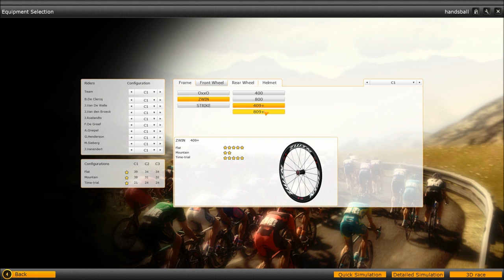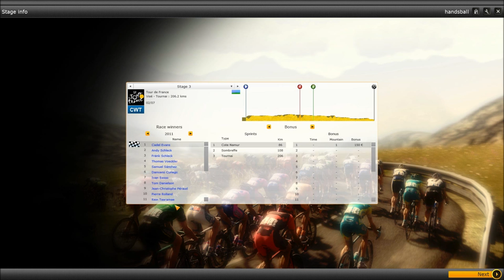Pro Cycling Manager 2012 - Le Tour de France - stage 1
stage2 of Le tour de France (the tour de france) with lotto belisol in Pro Cycling Manager 2012